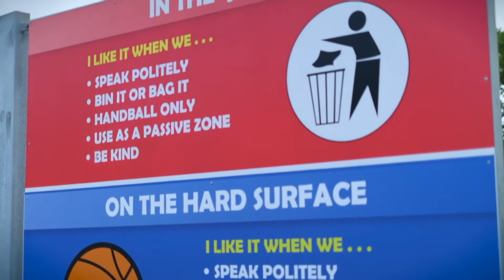Irrawang High School PBL 2021 RESPONSIBILITY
Thanks to Bird Creative Media who produced this video 2021